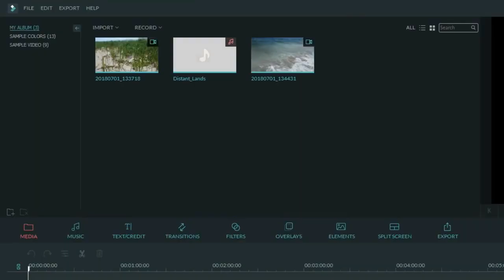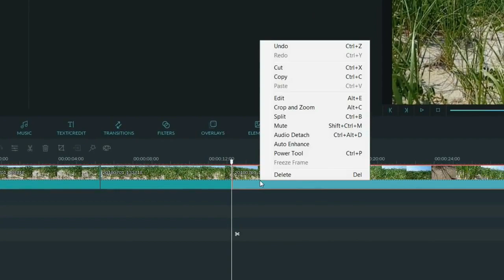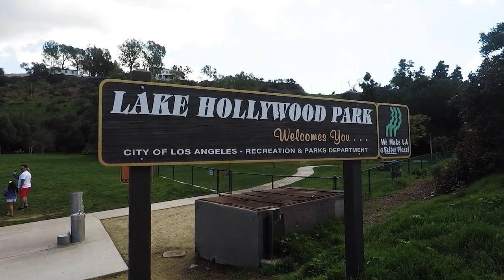TOP 5 YOUTUBE CHANNELS TO WATCH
Just some of my favourite channels to watch that may be of interest to you

Eqipment used:
Toshiba Camileo x400
GoPro Hero
Filmora Editing
Silk Tripod
FT8730 Tripod